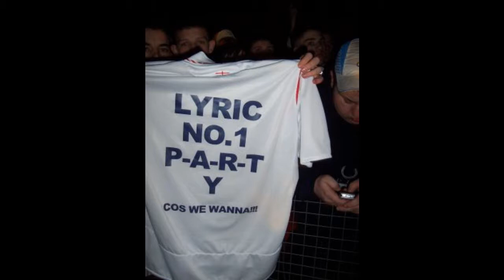Dj Rikki-King & Matrix Mc Turbo-D & Lyric @ Northern Bounce 09.10.2010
Dj Ricki-King & Matrix
Mc Turbo-D & Lyric
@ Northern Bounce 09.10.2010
Youtube.Com/ColemanWkd